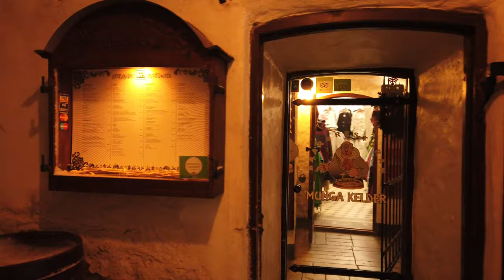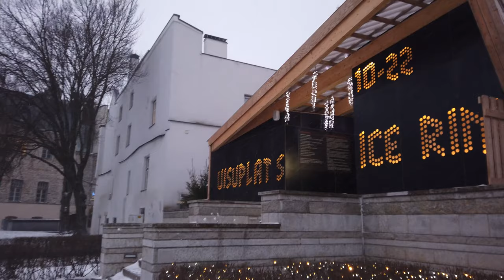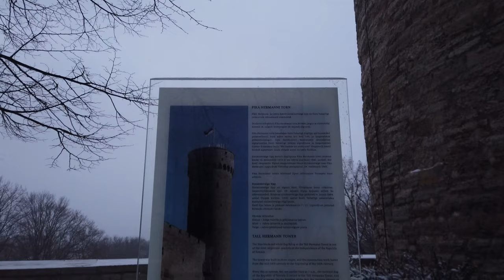Walking in TALLINN Estonia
We start the walk-in Tallinn, the capital of Estonia, by the Metskist statue - a cute little deer. Then we pass the St Olafs church, visit the Town Hall and square with its Christmas market.